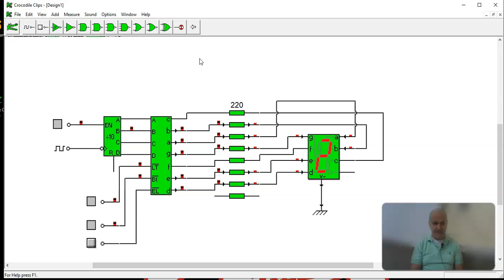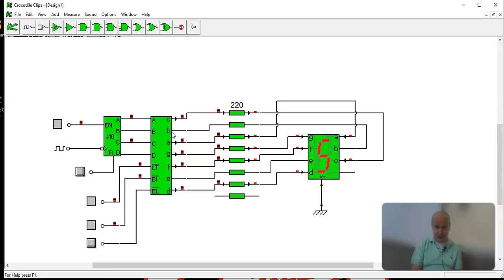decodificador bcd a 7 segmentos en cocodrile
en este video podemos ver el decodificador bcd a 7 segmentos de cocodrile con sus pines de control